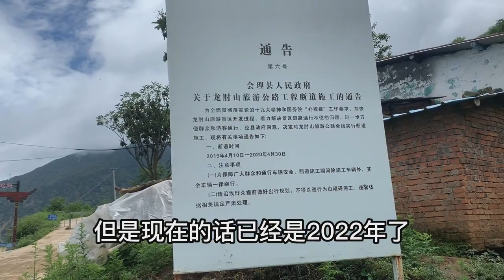河南气温3秒烫死一只蚂蚁，我同时却在四川这个山顶冻得鼻涕横流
"在这段视频中，带您感受河南的炎热和四川的寒冷。三秒内，一只蚂蚁在河南的热浪中丧生，而与此同时，我们却在四川的山顶上冻得鼻涕横流。两种极端天气，让您体验到气候的巨大差异和自然的力量。快来一起感受吧！"